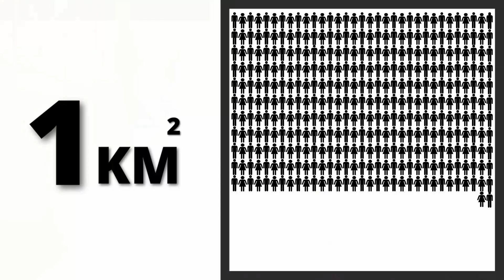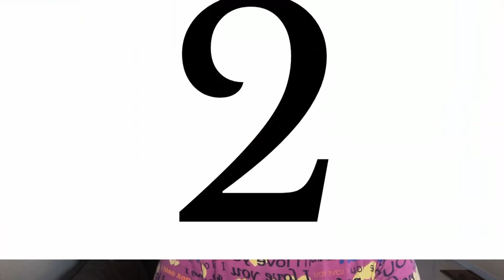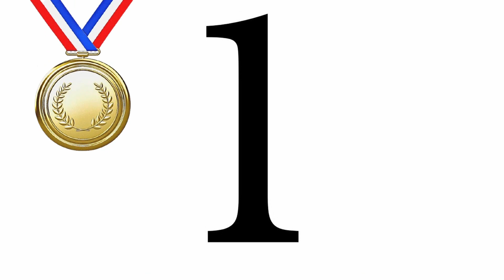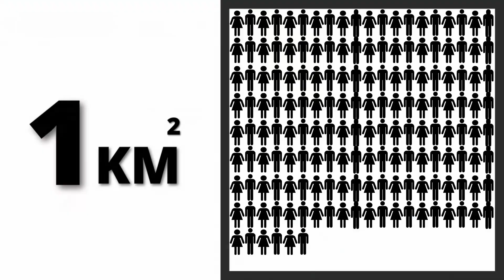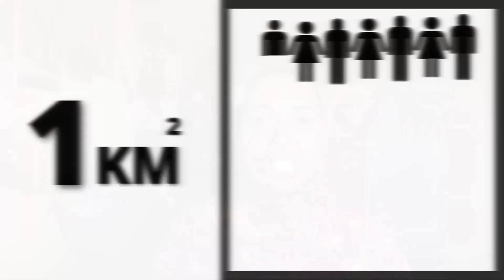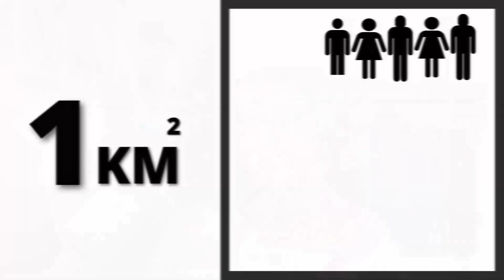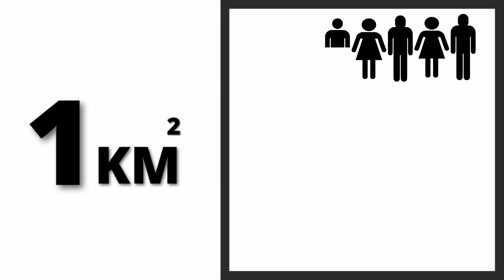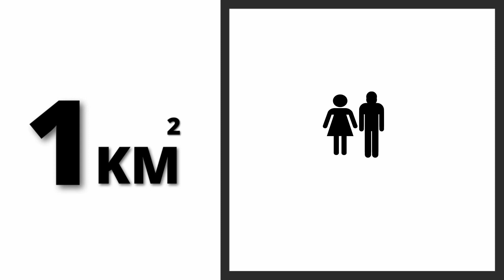Quais são os 5 ESTADOS MAIS POPULOSOS DO BRASIL E OS 5 ESTADOS MENOS POPULOSOS DO BRASIL ?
5 ESTADOS MAIS POPULOSOS DO BRASIL E OS 5 ESTADOS MENOS POPULOSOS DO BRASIL ?

Oie gente,
Nesse vídeo passamos para vocês a lista dos 5 estados mais populosos e dos 5 estados menos populosos do Brasil, com base no censo de 2010 e na estimativa estatística do órgão para 2021.

Grande abraço.